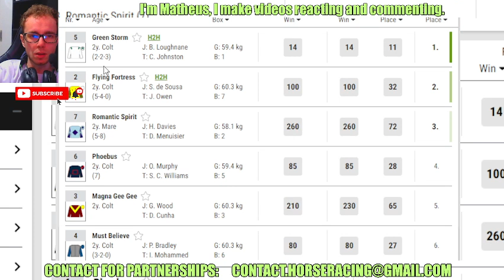Green Storm wins at Yarmouth Sep, 17 2024 replay